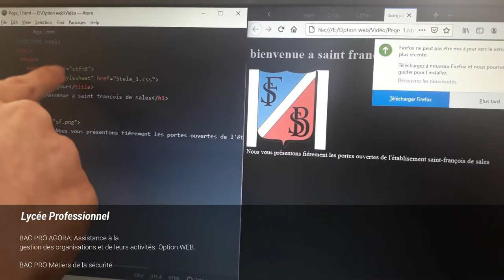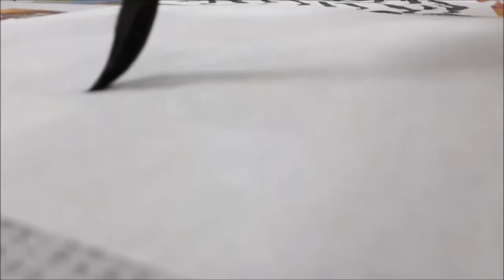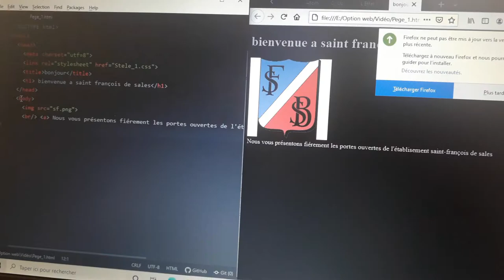Présentation Ensemble Scolaire Saint François de Sales | 2021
Notre Journée Portes Ouvertes en présentiel est annulée, mais ici, vous pouvez découvrir l'établissement, nos enseignants et nos élèves, ainsi que les différents moyens que nous mettons en place pour accompagner votre enfant pendant toute sa scolarité.